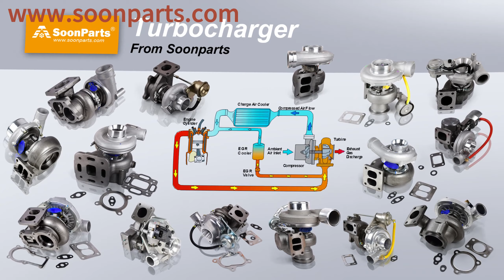SoonParts Turbocharger 6692389 for Bobcat Work Machines 5600 5610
We Sell New, Aftermarket Parts Only. OEM And Model Numbers Are Provided For Reference Purposes Only.SoonParts Mechanical & Electrical Co., Ltd is one-stop online store for Excavator, Loaders, Bulldozers, Forklifts, Tractors Aftermarket Spare Parts. high-quality Aftermarket Spare Parts Fits Cat, Kobelco, Daewoo, Doosan, Hyundai, Jcb, Komatsu, Kubota, Volvo, Yanmar. 80,000+ parts in stock, Fast shipping worldwide, safe shopping.